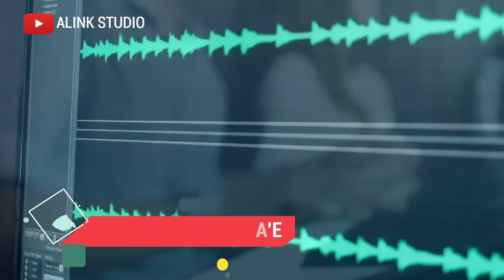LAGU BUGIS PALING ENAK DIDENGAR || ININNAWA SABBARA'E [ CHIPENKZ ft. SELLA ] ALINK MUSIK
ININNAWA SABBARA'E
Cipt           : Abdullah Alamudi
Voc            : Chipenkz & Sella
Studio       : ALINK MUSIK PRODUCTION
Lagu Ininnawa Sabbarae terdiri dari 7 bait bercerita tentang orang yang selalu bersabar akan memperoleh kebahagiaan, dan kebahagian itu akan datang jika disertai usaha dan ikhtiar.

Lagu ini menawarkan petuah berupa pesan moral yang mengajarkan kita untuk selalu bersabar dan bersyukur dan apabila kita mendapat kebahagiaan, janganlah lupa kepada Maha Pencipta.

☑️  Like Jika Suka
☑️  Dan Coment jika ada saran &  request
Terima kasih sudah mampir di Chanel ini